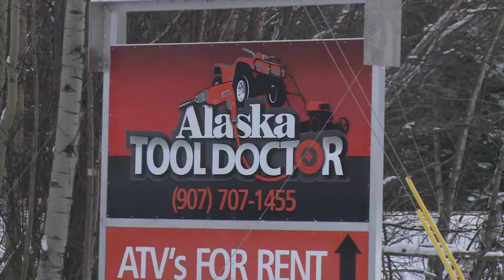Double amputee Israel Hale looks to make history on the Iron Dog trail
This year, Iron Dog Team No. 77's Israel Hale is attempting to become the first amputee to compete in and finish the Iron Dog Race, a challenge that by itself - and without prior adversity - is a test of mental fortitude and physical strength.